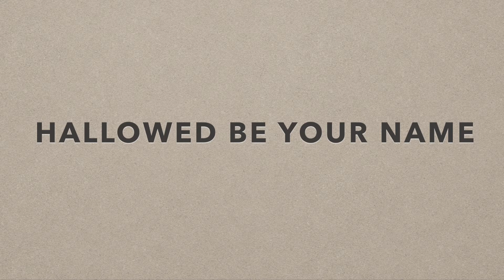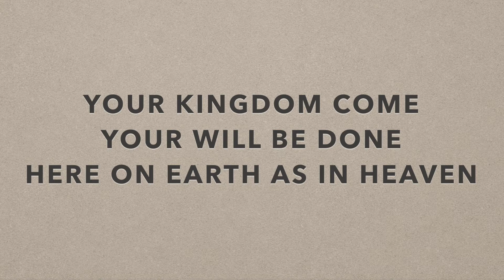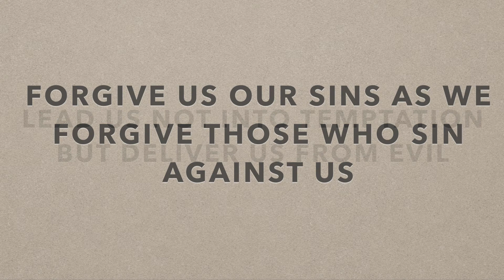youtube video 5vPk4Mv-BoI